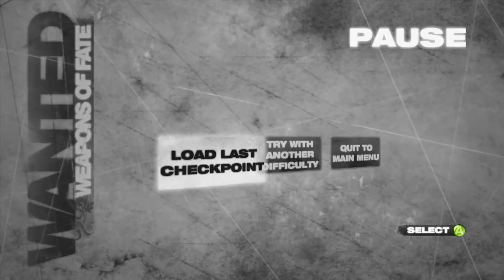Wanted Weapons of Fate Ep3